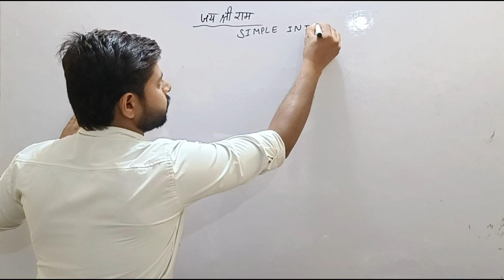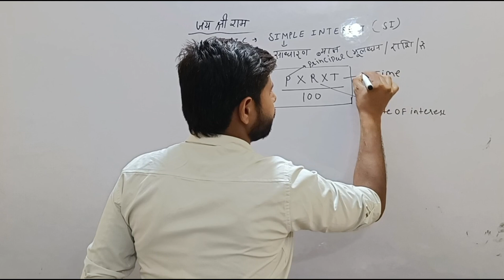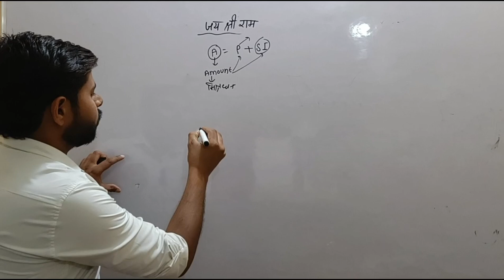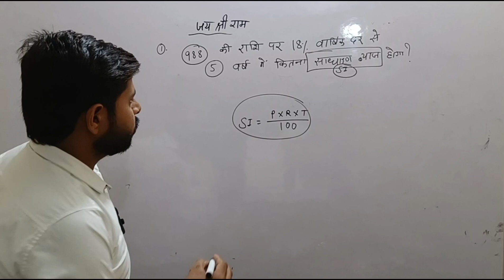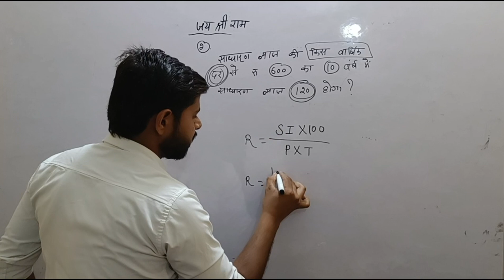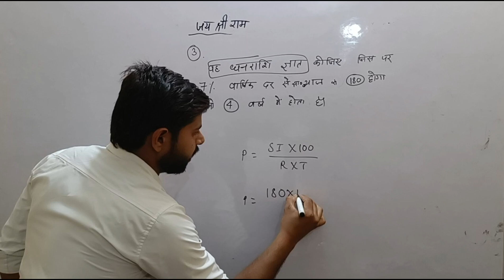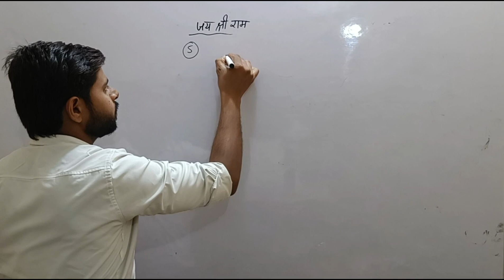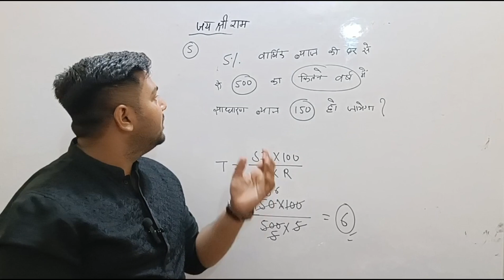Simple interest#@vidhyarthi_classes01#SI math vidhyarthi classes Vc partapur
अपने आप में विश्वास रखोगे तो सफलता आसानी से मिलेगी।